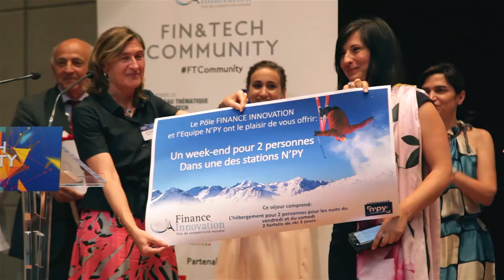FTCommunity2017 - Interview de Jean-Philippe DESBIOLLES, VP de Watson/Cognitive Transformation